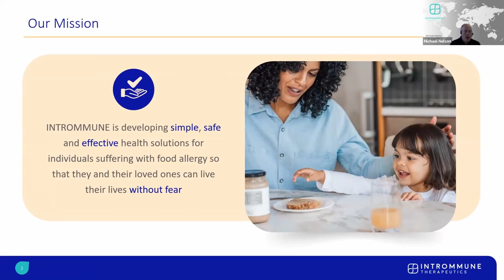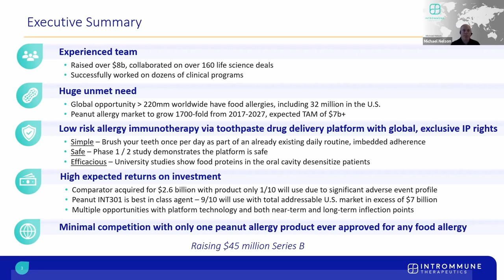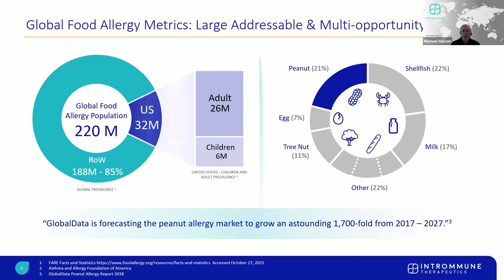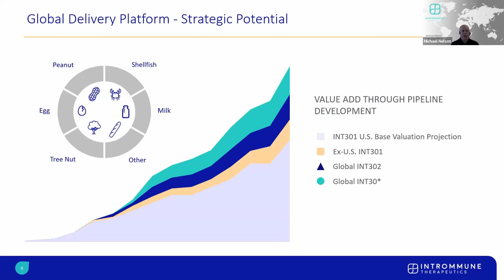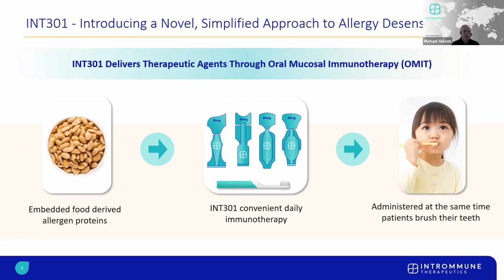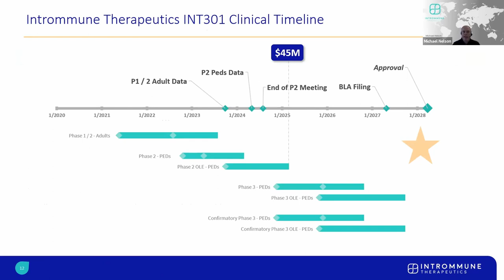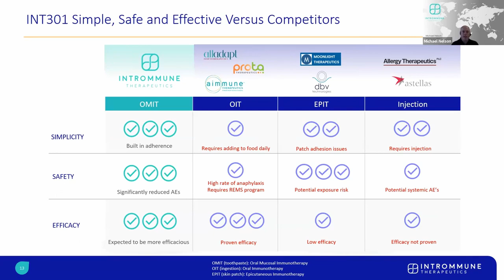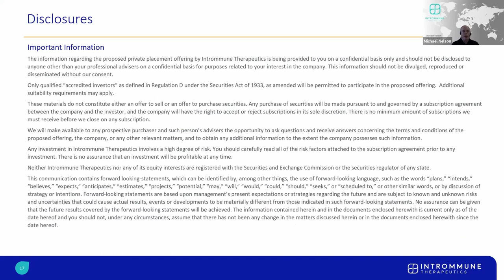CAI 2022 New York City Conference- Intrommune Therapeutics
Developing simple, safe and effective health solutions for individuals suffering with food allergy